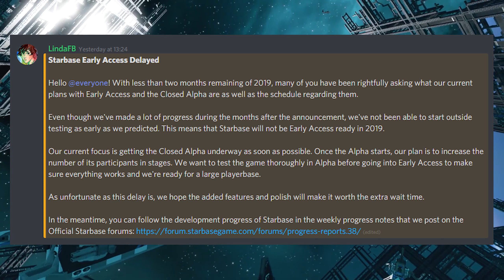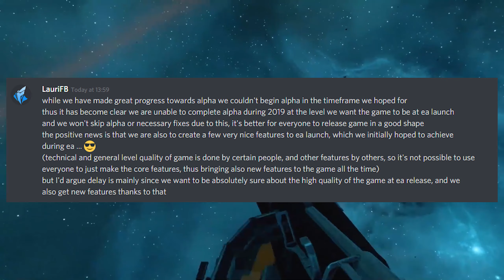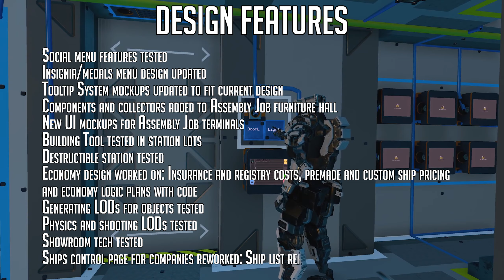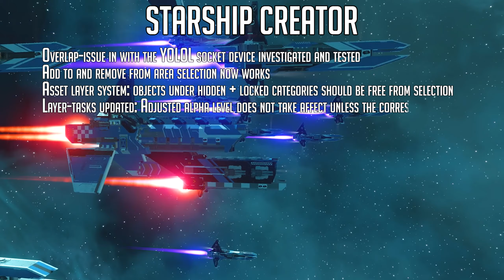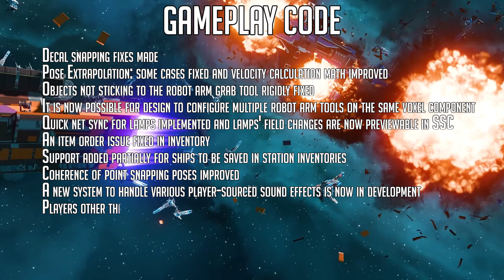Starbase Weekly News - Week 46 - Early Access DELAYED! CEO Comment, UI Updates + Much More!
With the Starbase developers Frozenbyte now releasing weekly progress reports via their forum (link below), i condense it down to a quick video so its easily accessible

You can join the conversation on Starbase over on my Discord

If you want to check out the original forum post from Frozenbyte its